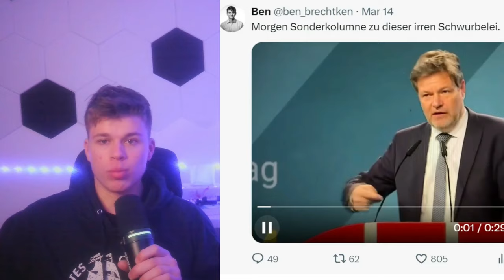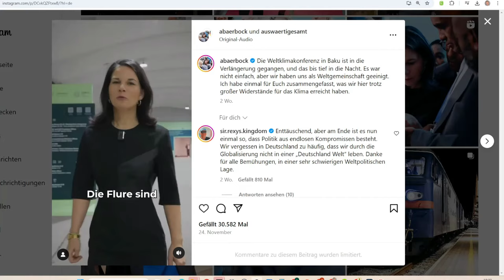💥EIL💥 "HABECK IST IRRE" - BRODER RECHNET MIT SCHOLZ, HABECK & BAERBOCK AB